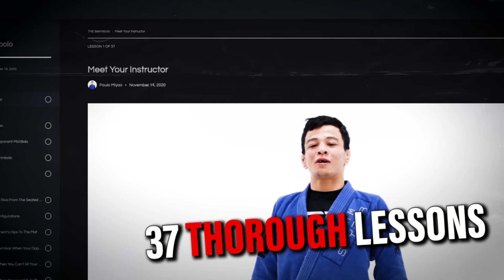Paulo Miyao and Keenan Cornelius Who Have Battled Over 9 times Talk About Their History Of Combat